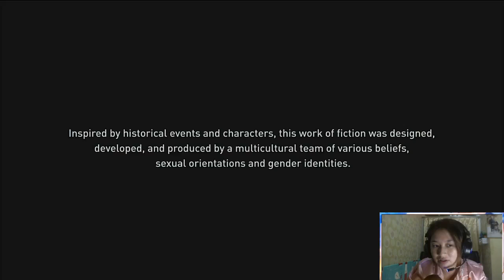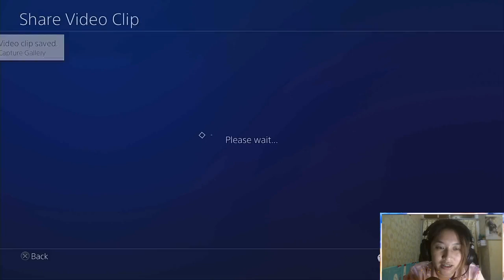🔴 Meet Neng Gahar | Assassin's Creed: Odyssey [1]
EmakMuda main banyak game juga lho!